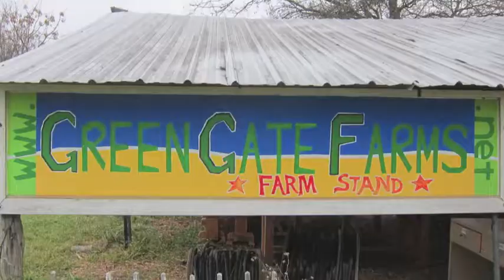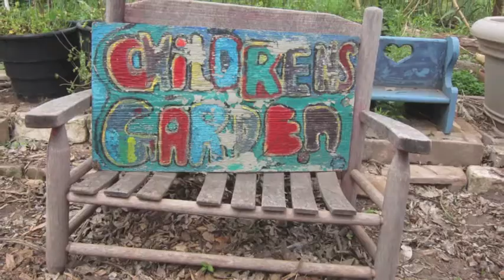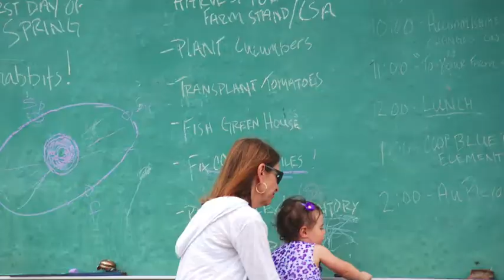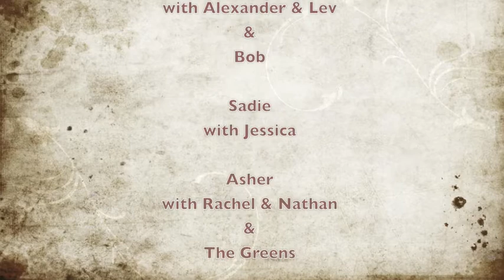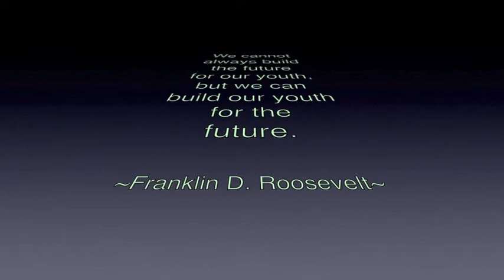Maya's 2nd Birthday Party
Maya celebrates her 2nd birthday party at Green Gate Farms.